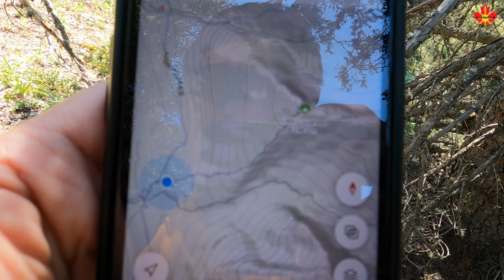Little Lougheed | Kananaskis Country